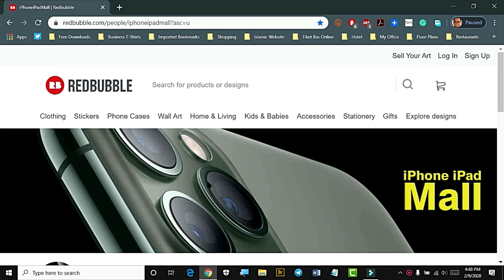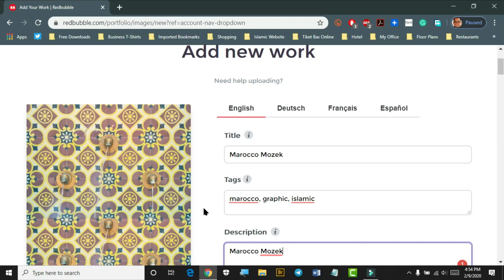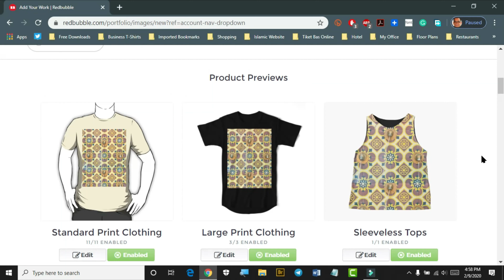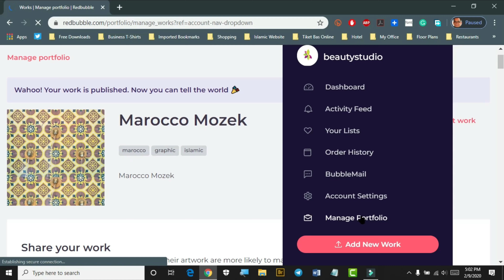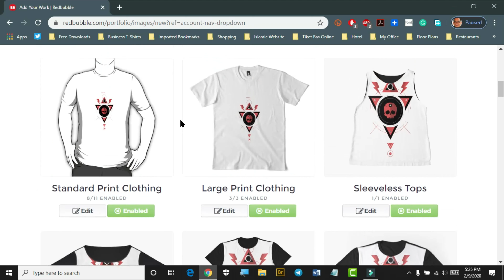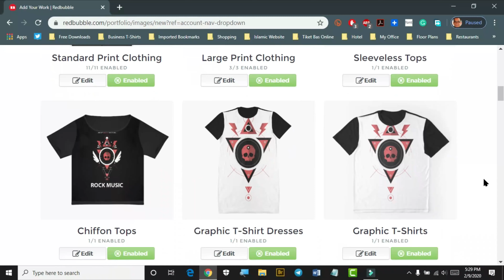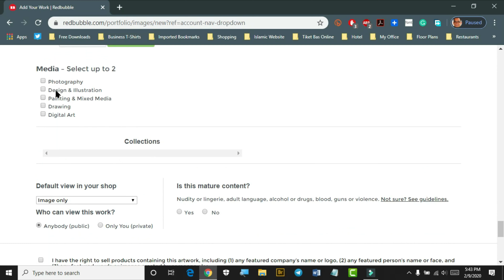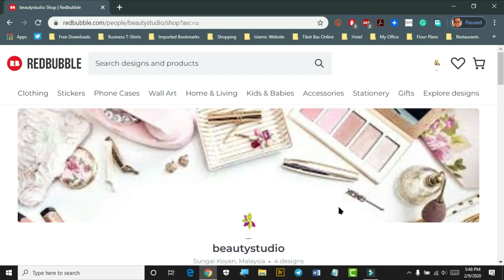Cara Upload Gambar Atau Design Anda Ke Redbubble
Jana Pendapatan Sepanjang Hayat Bersama Redbubble (Passive Income) | Zahari Haris

Khas untuk mereka yang ingin menjana pendapatan untuk jangka masa panjang.

Semuanya adalah PERCUMA.

Ia amat sesuai untuk mereka yang berumur 30 tahu kebawah.

Remaja 18 tahun sangat-sangat digalakan untuk menceburi bidang ini.

"HANDPHONE DAN LAPTOP ANDA MAMPU MENJANA PENDAPATAN SEPANJANG HAYAT"

"JANGAN SIA-SIAKAN HANDPHONE DAN LAPTOP ANDA"